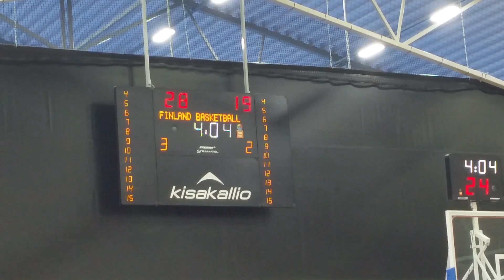HNMKY - Fryshuset II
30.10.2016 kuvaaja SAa